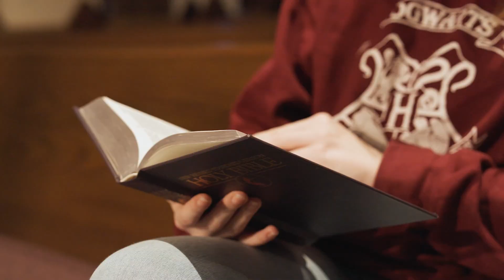The Bible Unleashed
It is identified as the most read book in the history of the world; a number one bestseller for centuries. And yet people often claim they know little of its content or feel overwhelmed by it.

It is often misunderstood, misrepresented and misquoted. Some find the Bible to be offensive, while others claim to find all the answers to life within its covers.

The Bible is a fascinating and often mysterious book. It is actually 66 unique books written over a period of 1500 years by scores of authors—all through the inspiration of God. The entire story of the Bible is the desire of God’s heart to be in relationship with all of creation, not the least of which are those who choose to follow God’s path. The story of the Bible is God’s love story for humanity and all creation.

Because the Bible can be both confusing and complicated, we want to unleash it for you. We want to offer you resources and tools to unleash the creativity, wonder and abundance that God’s love story can provide to your life. Join us in January for The Bible Unleashed.